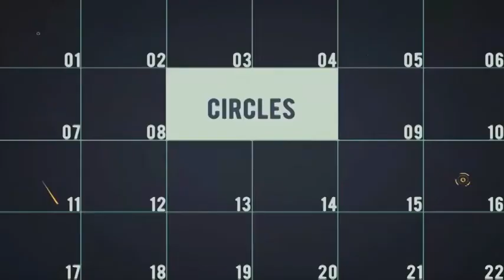Parallax Digital Slideshow | Videohive After Effects Templates | Openers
Special Thank You ❤ to neurostudio!

Recommended Section:
0:01 Shape Elements 2
1:31 Download 'Angler Fish Logo Reveal'
1:31 Download 'Snowflakes Slideshow'
1:31 Music
1:39.200 Download 'Subscribe project'
Project does NOT require 3rd party plugins. There are 19, 6, 3, 6 media and 22 text placeholders.  The price is $22.